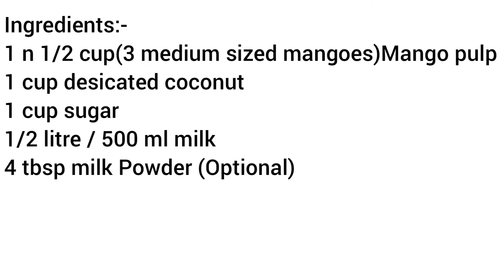Mango Coconut Barfi|Aam Ki Barfi|बीना खोया, कन्डेन्स मिल्क या चाशनी के मुँह में घुलने वाली बर्फी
How to make Mango Barfi|Mango Coconut Barfi|Aam Ki Barfi|बीना खोया, कन्डेन्स मिल्क या चाशनी के मुँह में घुलने वाली बर्फी|

Today I present before you all a very easy and healthy sweet recipe..without the use of any khoya,ghee, Sugar Syrup & Condensed Milk.
Iv also mentioned some special tricks and tips to make a perfect halwai style barfi..with perfect creamy and soft texture.
Do watch the complete recipe video and try it out in these lovely season of mangoes.
Enjoy with your loved and dear ones.

Ingredients:-
1 n 1/2 cup(3 medium sized mangoes)Mango pulp
1 cup desicated coconut
1 cup sugar
1/2 litre / 500 ml milk
4 tbsp milk Powder (Optional)
Silver work and dryfruits of your choice for decortaion(Optional)

With regards,
@Khane Ki Arzoo